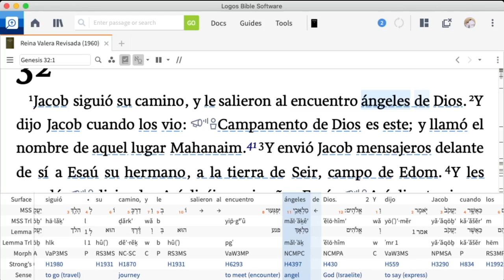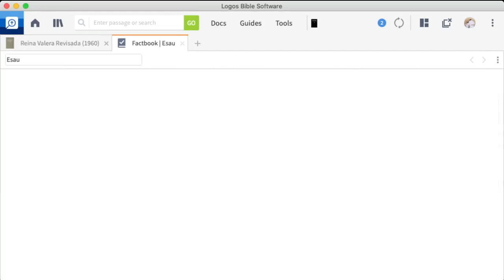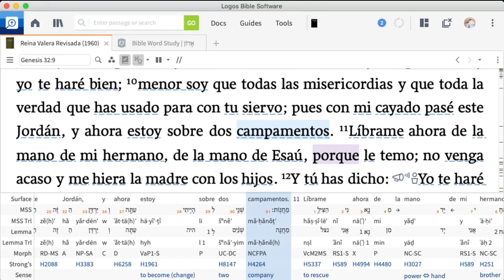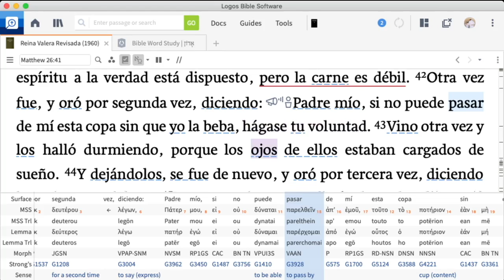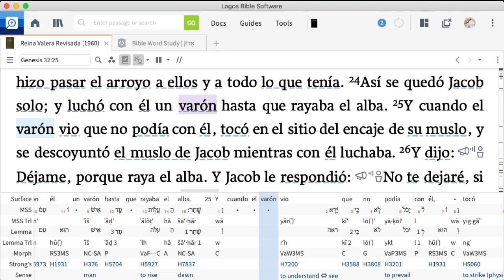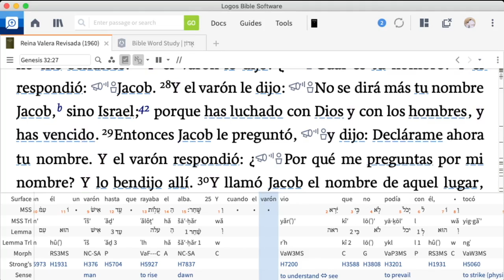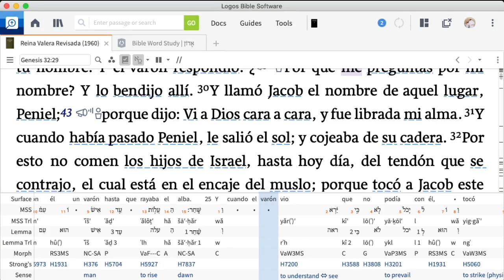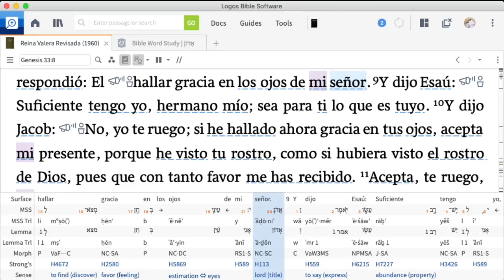Parasha Vayishlach 2020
La cha de Jacob al Igual que Yeshua el Mesias, demuestra nuestra propia lucha y la esperanza de que prevalezcamos con YHVH